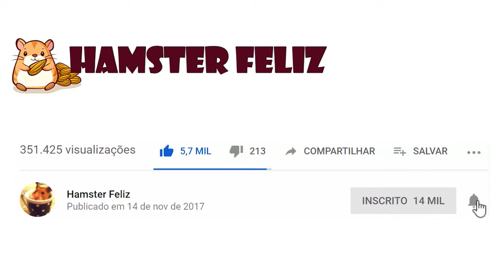DUPLINHA DE HAMSTERS ARRASANDO NA DANÇA! 💃🕺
Dois Hamsters Muito Fofos e Animados Mandando Muito Com Seus Passos de Dança! 😂😂

😍🐹 Quer aprender tudo sobre cuidar de hamster? incluindo como ganhar a confiança e fazer ele parar de morder, como montar a melhor gaiola para hamster, como deixar o ambiente sem cheiro, prevenir as principais doenças, o que fazer se o hamster se machucar?